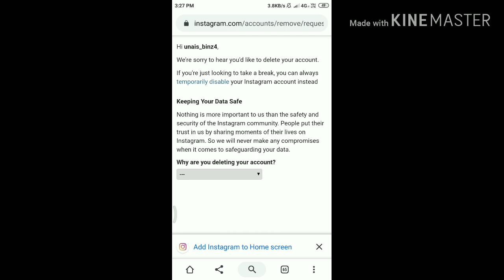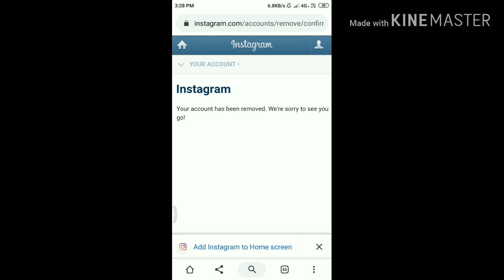How to delete instagram account | ഇൻസ്റ്റാഗ്രാം അക്കൗണ്ട് എങ്ങനെ ഡിലീറ്റ് ആകാം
➡️how to easily delete instagram account